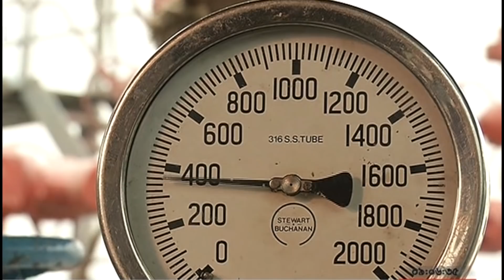বাপেক্স আবিস্কৃত গ্যাসফিল্ড রূপগঞ্জে কত গ্যাস আছে?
ঢাকার কাছে রূপগঞ্জে ২০১৪ সালে নতুন গ্যাসের খনি আবিস্কার করে রাষ্ট্রীয় কোম্পানি বাপেক্স। সেই খনি থেকে গ্যাস সরবরাহ শুরু হয়েছে অনেক আগেই। দেশের ২৬ তম গ্যাসক্ষেত্র রূপগঞ্জ